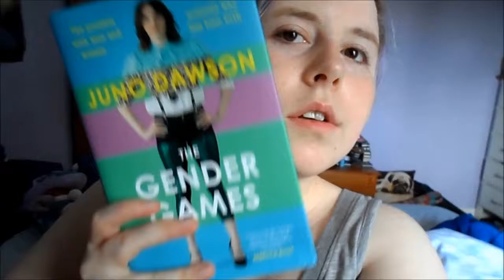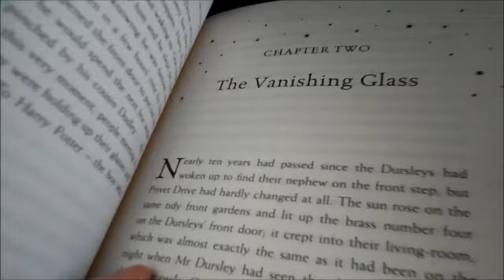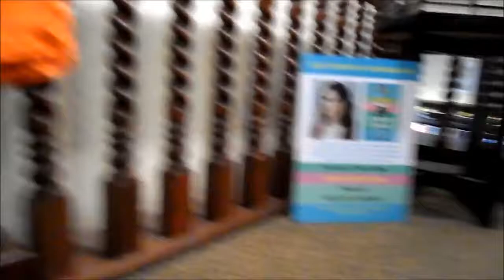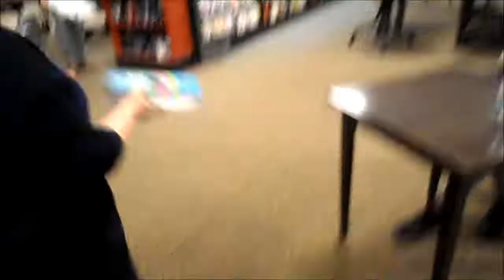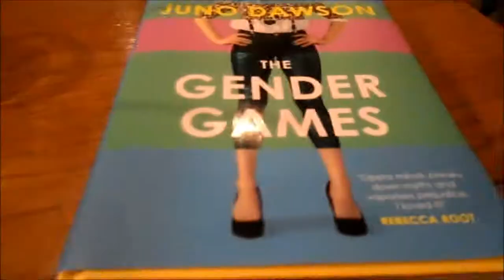Meeting Juno Dawson [CC]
So um... Juno Dawson knew who I was?

Also in my past book event vlogs you may notice I don't normally share what I say to authors as, for me, it's a private moment I sometimes don't want to document (though with Cassandra Clare I muted the sound) but I kept the conversation with Juno open to be listened to (mainly because the footage was good) but she had addressed how bisexuals are often told they don't belong in the LGBT community for a variety of reasons. And it meant so much to me to talk to someone who understood what that means and was able to validate my thoughts and worries. Okay, enough from me here, get back up there! You're missing the video!